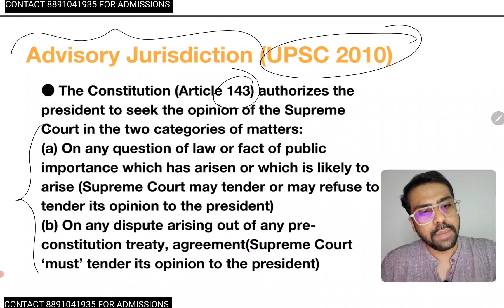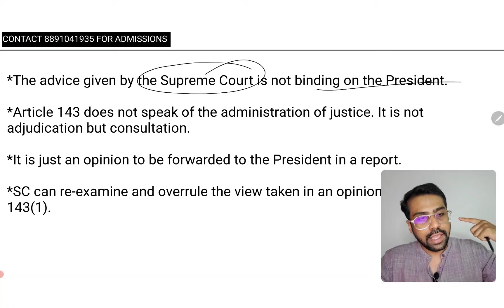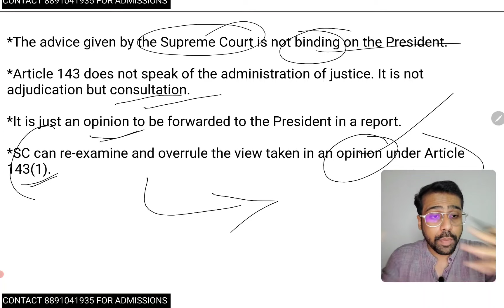Article 143 | Indian Constitution for Secretariat Assistant | Anudeep Sir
Keep yourself updated for  score good rank in upcoming PSC exams.

What is the advisory role of the Supreme Court?
 What is the difference between original jurisdiction and advisory jurisdiction?
 What is the advisory jurisdiction of the Supreme Court ?
 How many times was article 143 used in India?
What does article 143 say?
What is the reference under Article 143?
What is Article 143 in news?
What is the question on Article 143?